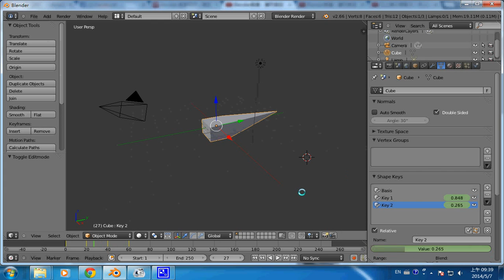blender 動畫：ShapeKey 變形動畫 2 -- blenderShapeKey2